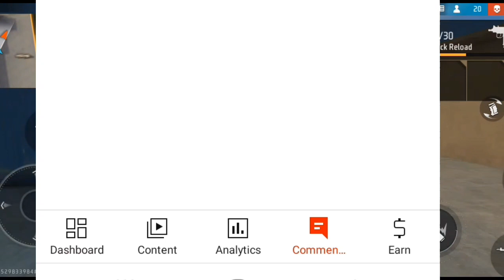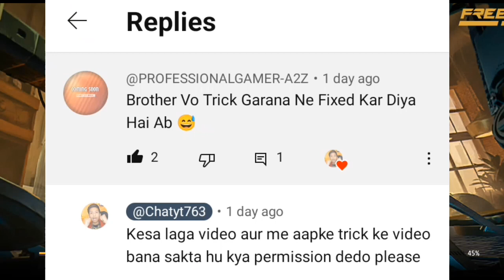YOUTUBER KA COMMENT AAYA 🥰@PROFESSIONALGAMER-A2Z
1.Garena Free Fire Indonesia Live
2.Garena Free Fire Brazil Live
3.Garena Free Fire Brasil Live
4.Garena Free Fire India Live
5.Garena Free Fire Singapore Live
6.Garena Free Fire Thailand Live